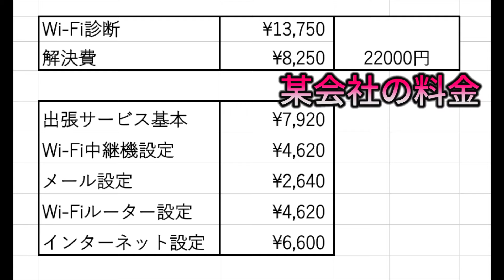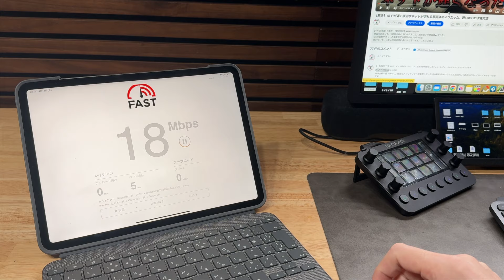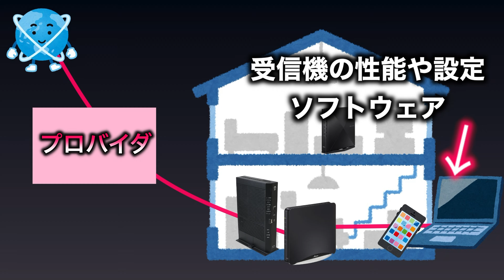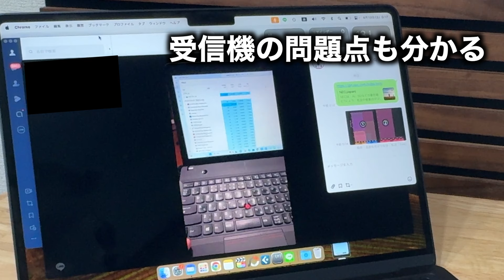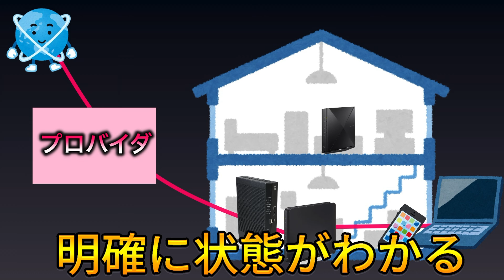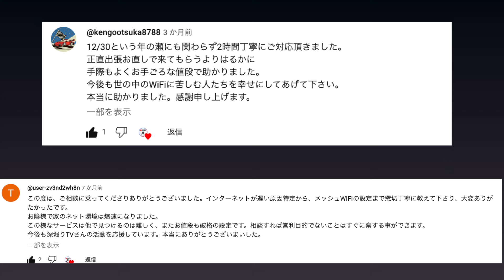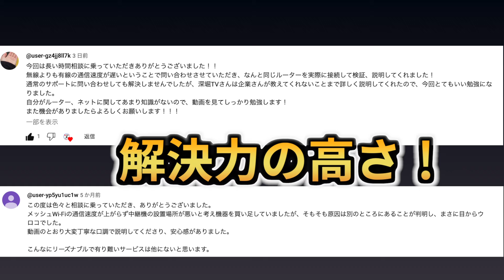【深堀りTV】遅いインターネット改善 LINE通話有料相談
【ネット相談お申し込み概要】
【 ネット改善料金 】
基本料金30分　3000円
  延長　30分    2000円
120分以上かかった場合1割引

作業できる日に
公式ラインから、　今お時間いいですか？と聞いてください。
対応出来たら即答致します。

日時指定でトラブルが多いので時間指定は有料です。

ご予約日時指定　＋2500円
領収発行可

【 Wi-Fiルーター購入相談 】
・30分1500円

【出張】
・作業時間60分7000円　延長30分2500円
    ※120分以上かかる場合一割引
・移動時間　1,100円 / 時
   交通費 私の家から最寄り駅までの往復

ネットの速度改善のお話は
これをしたらOK　みたいな簡単な話ではありません。

・回線　　・建物　　・プロバイダ
・ONU　・モデム　・Wi-Fiルーター
・スマホ　・PC　・タブレット
・設置場所　・使い方　・設定ミス
・使用メイカー　・ウィルスソフト　　・アプリ要因
様々な遅い原因があります。

これら一つ一つにいろいろと深い違いがあるので大変難しいです。

本人が問題無いと思っているところが原因だったりすることが多く
他の方の動画を見て勘違いしている方も多くいらっしゃるので
私の動画をみて改善しない方や調べる時短をしたい方は
ご相談ください。

※建物や設備が原因な時は改善しない場合があります。
　　解決率96%ですが必ず解決するわけではないです。
出来る限り寄り添うようにしています。

プロバイダや設置やWi-Fiルーター等を変えると
劇的に早くなった方も多くいます。
その人によるのでオーダーメイドでお話を聞きます。

87＋610＋ライラ